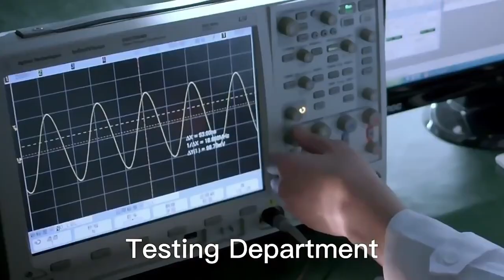A-MJT-8-EA-HSR-SGG1 Compatible ZhuSun Jack Ask for Datasheet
OEM/ODM Factory offer replacements 100% cross A-MJT-8-EA-HSR-SGG1. Reduce COST BY 30%. Reduce LEAD TIME BY 50%.

A-MJT-8-EA-GSR-SGY1
A-MJT-8-EA-PSR-SGY1
A-MJT-8-EA-PSR-SGG1
A-MJT-8-EA-HSR-SGY1
A-MJT-8-EA-HSR-SGG1
A-MJT-A-DA-HTP-SGY1